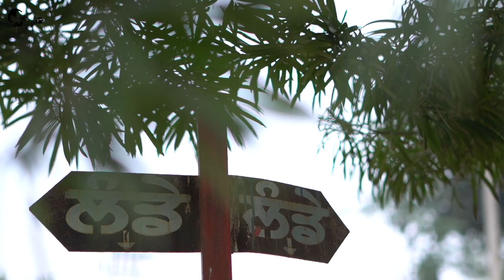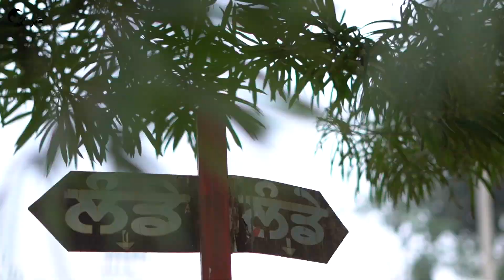SAME DAY EDIT WEDDING FILM 2024 | JAGDEV & JASHANPREET | BABBU PHOTOGRAPHY | INDIA